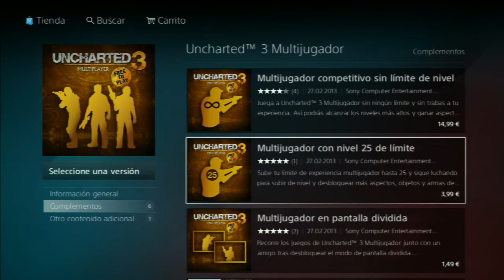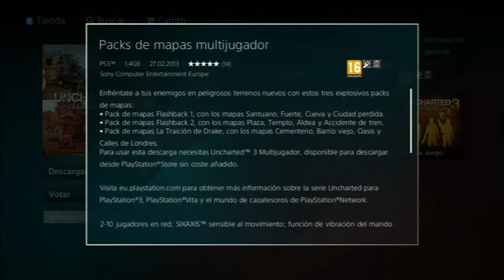UNCHARTED 3 GRATIS-FREE-TO--PLAY--1.17-COMO DESCARGAR-PRECIOS PACKS